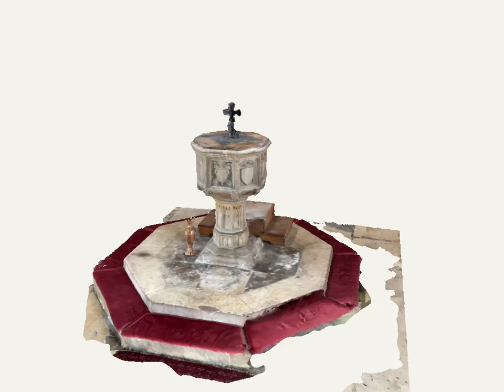29 June 2024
Font at St Mary’s Church Whaplode in 3D